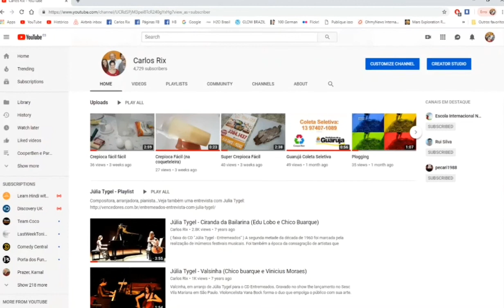Youtube - Socorro! Idioma muda sozinho!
Acontece randomicamente, tá tudo normal, clico pra mudar de tela pra qq coisa, muda a língua para Árabe, sempre Árabe... nada contra a linda língua Árabe, mas eu não falo, leio ou entendo, então só me atrapalha. Já sofro em Português e inglês, imagina numa lígua que não falo. Alguém tem alguma ideia do que possa ser isto? (só acontece qdo navego no YOUTUBE)